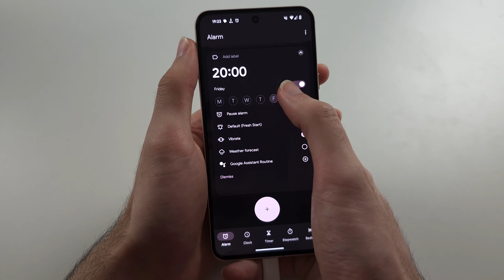How To Set Alarm in Google Pixel 8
Welcome to our guide on how to set an alarm on your Google Pixel 8! In this video, we’ll walk you through the steps to set up alarms using the built-in Clock app. We’ll cover how to create and customize alarms, set repeating schedules, and manage alarm tones. Follow along to make sure you never miss an important event or wake-up call with your Google Pixel 8!